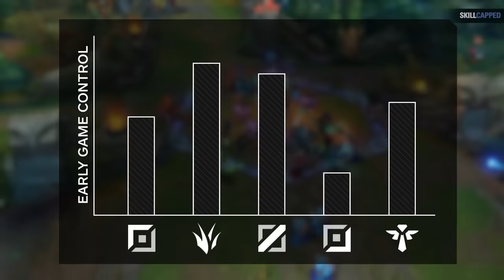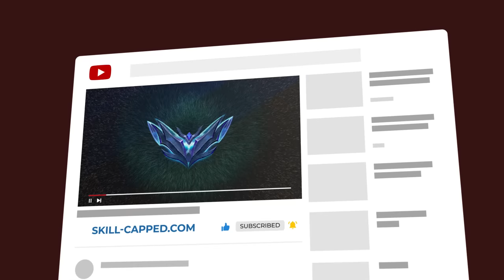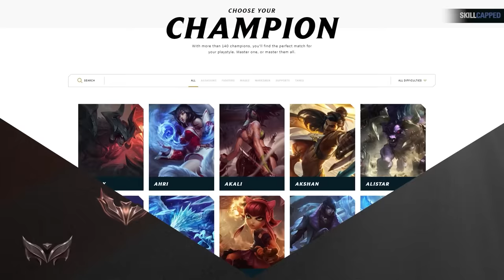Why You SUCK at ADC (And How To Fix It) - League of Legends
Concepts: league of legends,league of legends guide,lol guides,league of legends tips,league of legends coaching,league of legends season 12,how to get better at league of legends,skill capped,lol tips,lol tips and tricks,league of legends pro guides,how to improve at league of legends,how to adc,adc guide,adc coaching,lol coaching,league of legends rank up,league of legends macro,how to improve in league of legends,challenger guide,challenger coaching